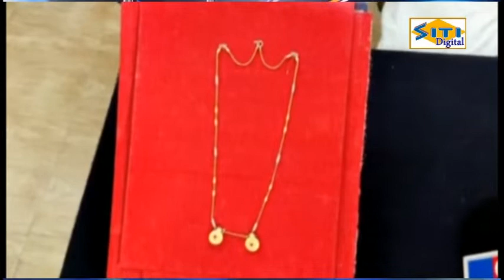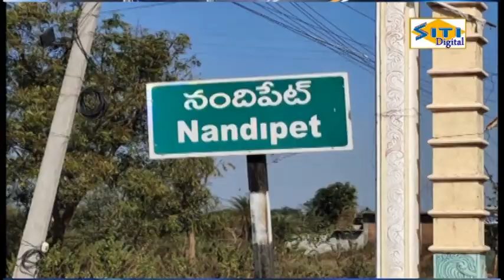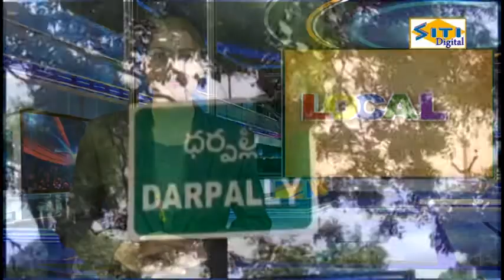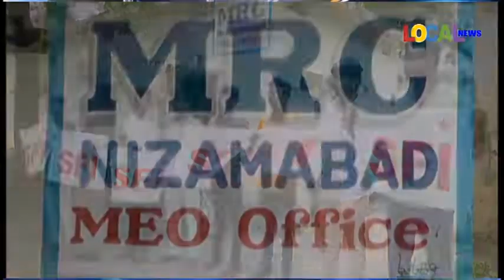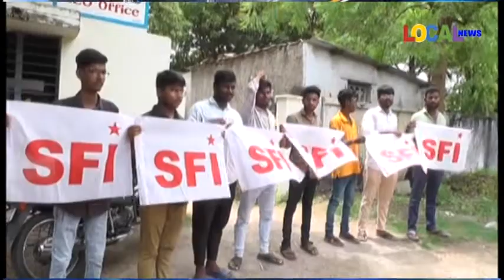02-07-2022 ll LOCAL NEWS-NIZAMABAD